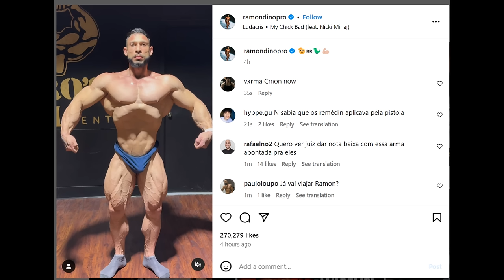What Actually Happened to Ramon Dino at the Arnold Classic 2024? (New Footage)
In this video, in the light of a never-before-seen video of him, we talk about Ramon Dino and why he failed to win the Arnold Classic 2024.